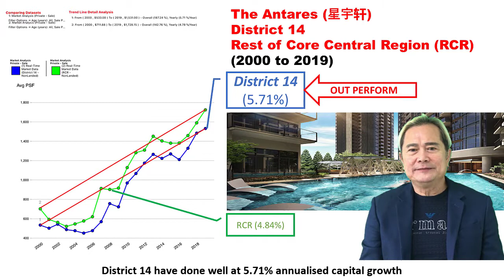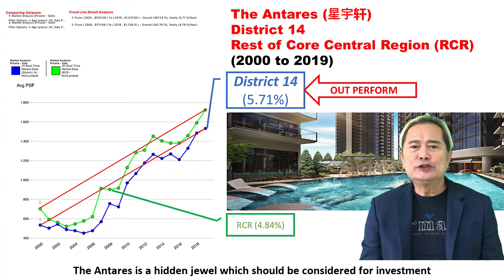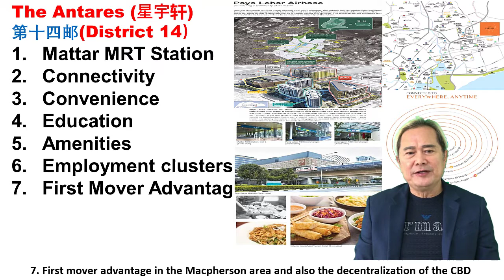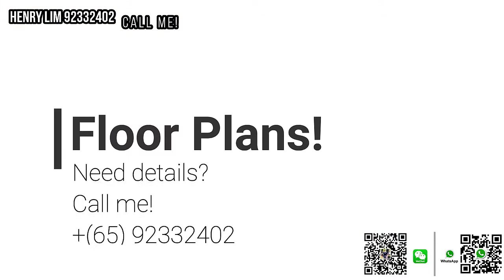The Antares Review (Singapore District 14)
Let Henry Lim 92332402 walk you through The Antares.

The Antares is located just a few minutes walk from Mattar MRT Station, offering city fringe living at its best. It is near the Pan Island Expressway (PIE) and Kallang-Paya Lebar Expressway (KPE), and is a 10-minute drive to the Central Business District, offering convenience to its residents. It will house more than 200 units within 5 storey blocks. The Antares is also near to St. Andrew’s Junior School, Cedar Girls Secondary School, Stamford International School, Bendemeer Primary School and Geylang Methodist School.

With the future rejuvenation of the Paya Lebar sub-regional centre as proposed by the URA, the Antares will benefit from the developments in the area. One of the developments is Paya Lebar Quarter, which will offer jobs outside of the CBD. Hence, The Antares will be a worthwhile investment as the value is likely to appreciate as amenities spring up in the area. For more information of price, rental, rental yield trends as well as new launch sale progress, get a copy of our free Project Report.